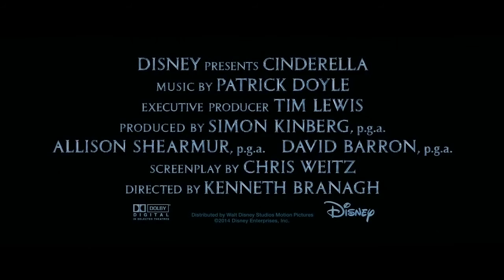Cinderella Official UK Trailer #2 2015 Lily James, Richard Madden HD